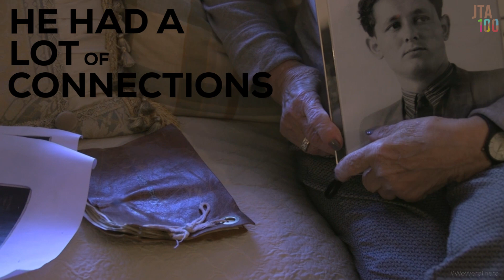Stories From the Holocaust: Rose H.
Rose H. shares her experience of joining the partisans and surviving the Holocaust.